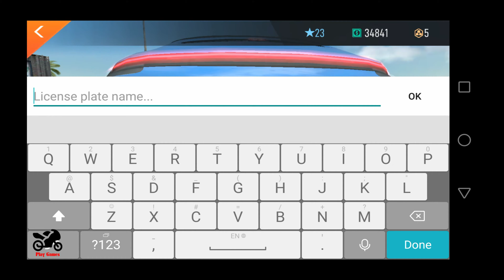Best Cars Drift Festival Of Speed 2020 Lamborghini & Ferrari v9 Raw Industrial Playground Some Trick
Imppossible Car Drifting

car stunt game online
car stunt game download for pc
mega ramp car stunts 3d racing mod apk
impossible stunt car tracks 3d games online
lamborghini car drift kizi
lambo games online
kizi flying car
fly car stunt unblocked
madalin stunt cars 2
impossible stunt car tracks 3d games
sports games free online to play
car driving simulator online
subway surfers
grand monster truck racing 3d city road racer
games
car games

ramp car stunt game download apk
turbo driving racing 3d
hill climb racing
play store
games
lambo games online
kizi flying car
fly stunt car 2
running track games
car game
crazy games
car games
subway surfers
online games
hill climb racing
play store
games
lambo games online
kizi flying car
running track games
car game
crazy games
car games
subway surfers
online games
Load Metrics (uses 42 credits)Keyword
hill climb racing
play store
games
lambo games online
kizi flying car
running track games
car game
crazy games
car games
subway surfers
online games
hill climb racing
play store
games
lambo games online
kizi flying car
running track games
car game
crazy games
car games
subway surfers
online games
typer driving simulator
parking frenzy 2.0 3d game
tech 3d games studios
stunts game
gas station 2: highway service
impossible stunt car tracks 3d download pc
lambo games online
kizi flying car
subway surfers
games
car games
typer driving simulator
goodwood festival of speed 2020 cars
super car
supercar fails and wins
lamborghini videos
supercar wins
best car sounds 2020
rarest lamborghini
goodwood festival of speed 2020 day 3
goodwood events 2020
goodwood house
goodwood revival
goodwood members' meeting 2020
goodwood festival of speed map
goodwood festival of speed passenger ride
asphalt 8 download for pc
is asphalt 9 offline
best asphalt game
www gamesjungle org asphalt 8
asphalt 7: heat
race car livery design
livery race car definition
car livery download
drift car livery
martini racing livery
gulf livery

PLAYED BY:
                         PLAY GAMES